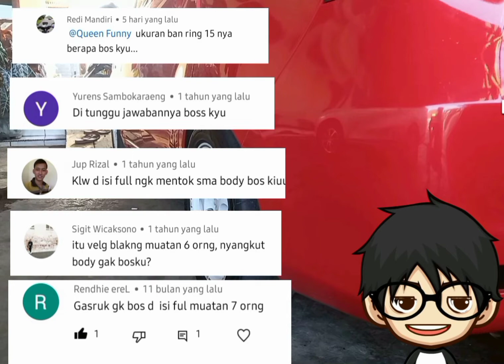Modifikasi velg racing avanza,Ukuran velg bikin cakep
Modifikasi velg racing avanza, ukuran velg bikin cakep. Ukuran velg jadi patokan utama untuk mobil jadi bagus. Banyak orang tidak mengetahui lebar velg yang dia pasang ke mobil ini. Video ini 2 mobil ring velg sama ukuran ban sama, hasil tapilan berbeda.

*mobil merah
Lebar velg depan dn belakang 6,5 inc
Ring velg 15
Ban 195/50 r15

*mobil hitam
Lebar velg depan =7 inc
Lebar velg belekang = 8 inc
Ring velg 15
Ban depan belakang = 190/50 r15